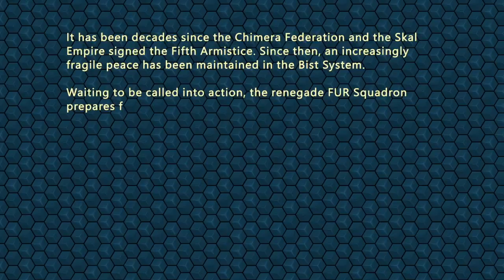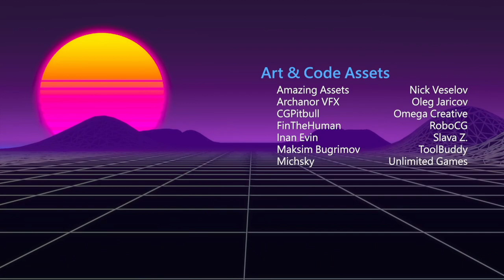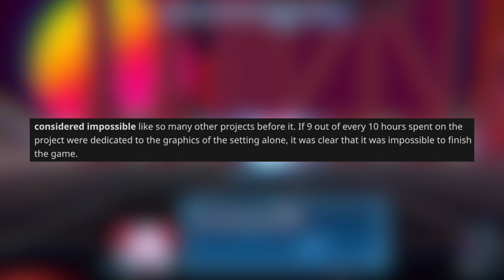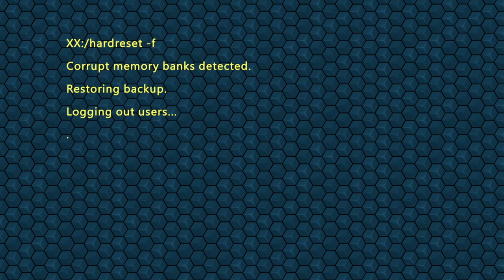The Future of Star Fox? | FUR Squadron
What happens when you take the simple formula Star Fox created back in 1993 and advance it to its hypothetical limit? Well you get FUR Squadron, a title that’s truly something special…

*All content used belong to their original owners

0:00 Message from Gen Snackugo! Priority One!
4:21 Somebody I used to Know
21:29 Logging Out KatsukiSnackugo successfully